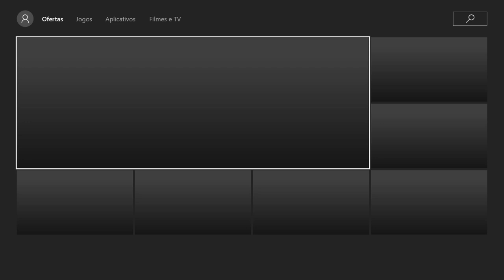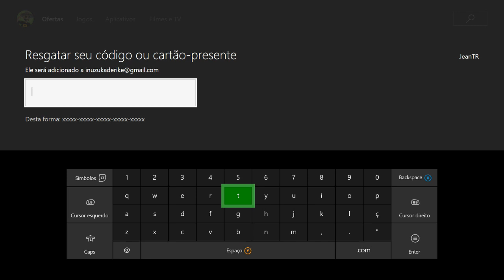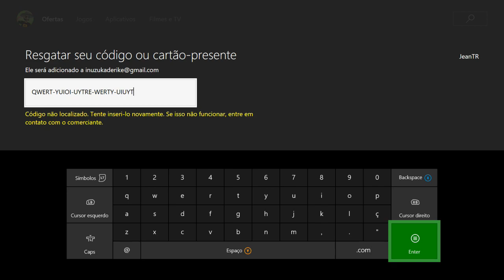DICA: COMO RESGATAR CÓDIGOS NA XBOX LIVE!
É muito simples RESGATAR os CÓDIGOS na XBOX LIVE!

ENTRE EM CONTATO COM A GENTE:

Cadastre agora!